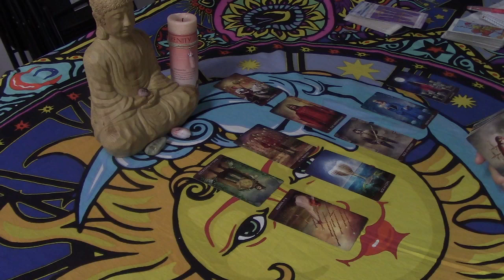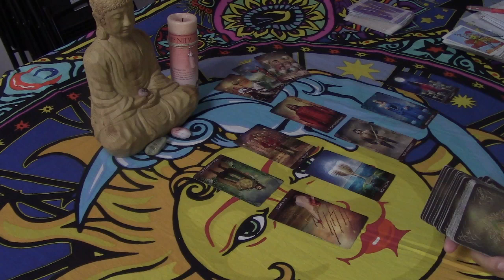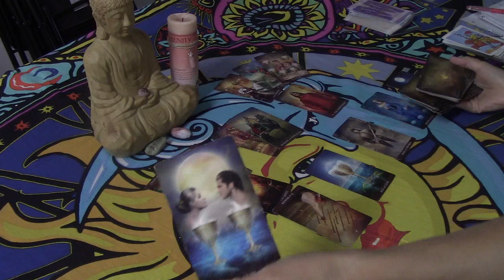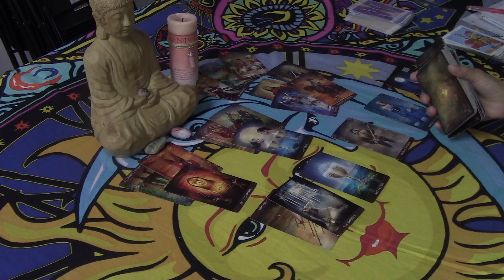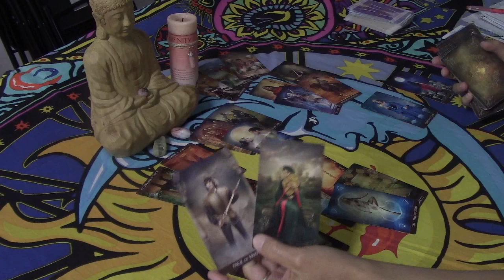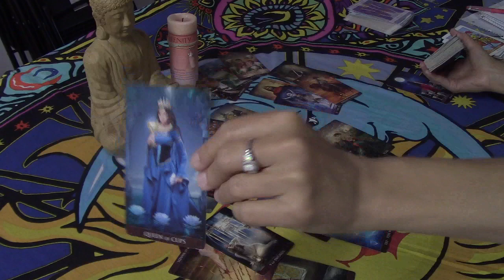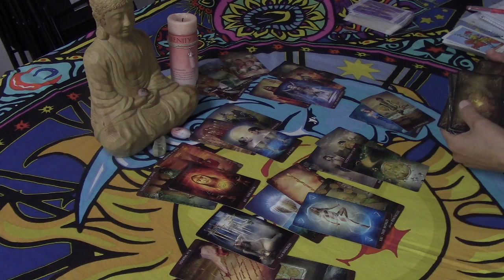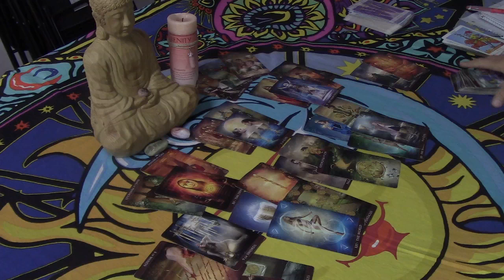AQUARIUS🖤SOMEONE FEELS BOUND BY SOMETHING AND FEARS BEING LEFT OUT" LOVE 1ST HALF JULY 2019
XTENDED:
CROSSWATCH!! GET YOUR OWN LOVE READING $25 LIMITED TIME